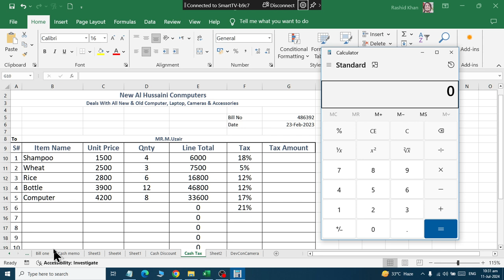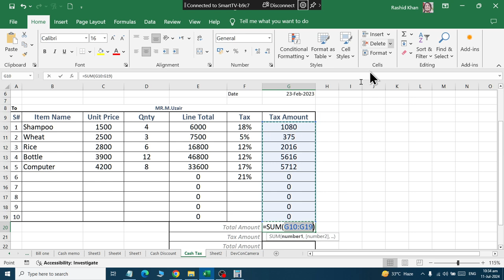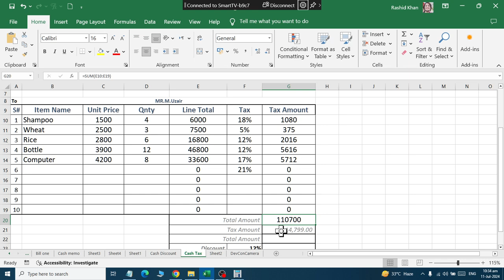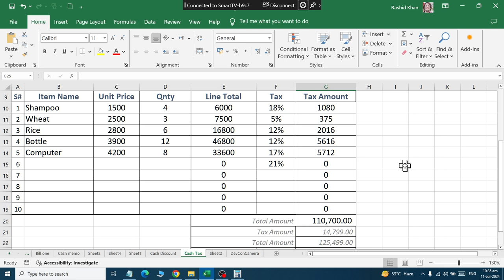Class 18 Seprate Tax Calculation using Microsoft Excel 2019